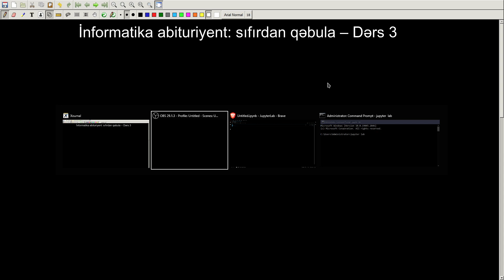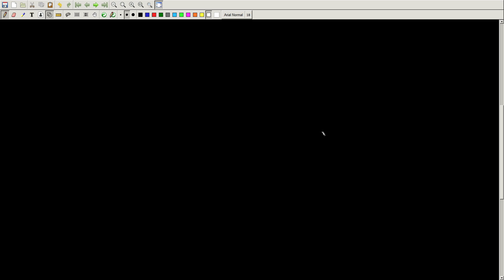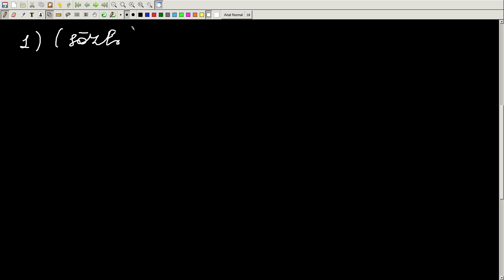İnformatika abituriyent: sıfırdan qəbula – Dərs 3